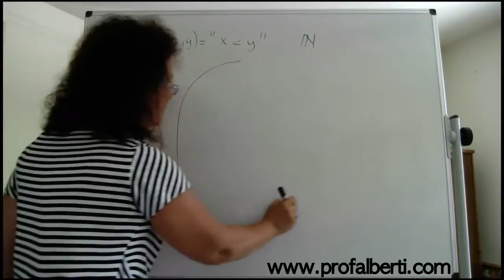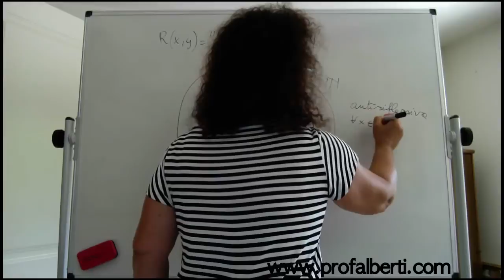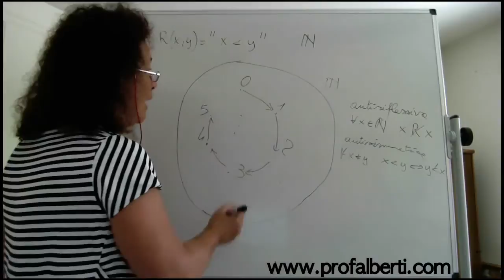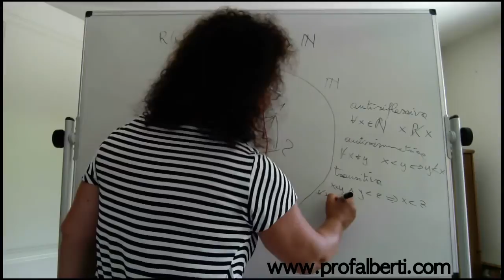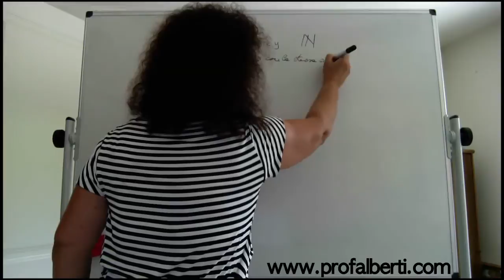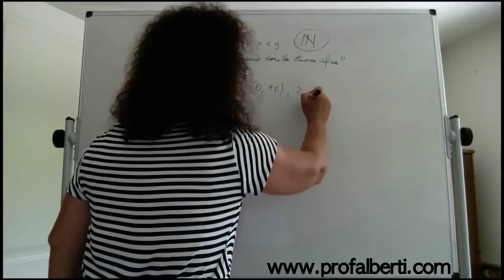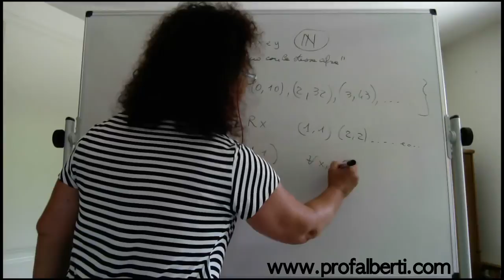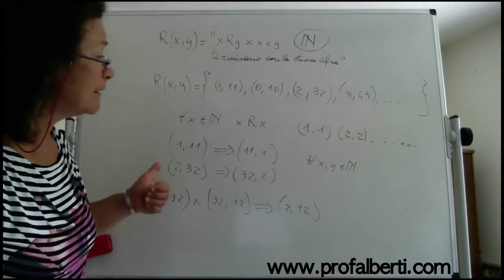Esercizio sulle relazioni di equivalenza e di ordine